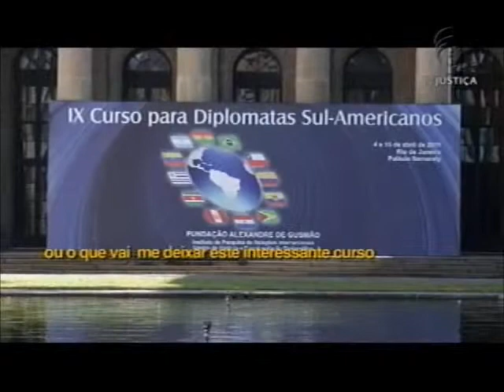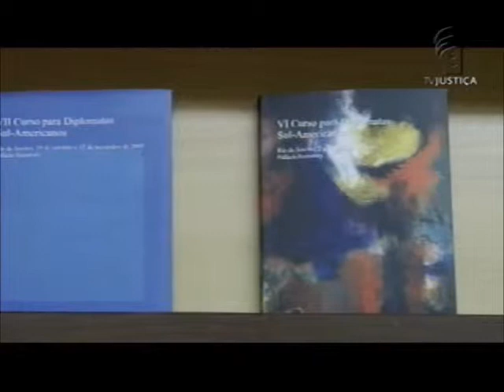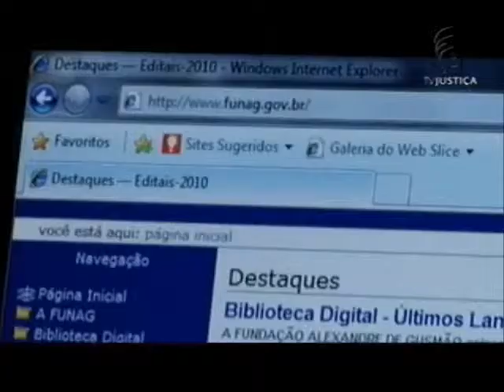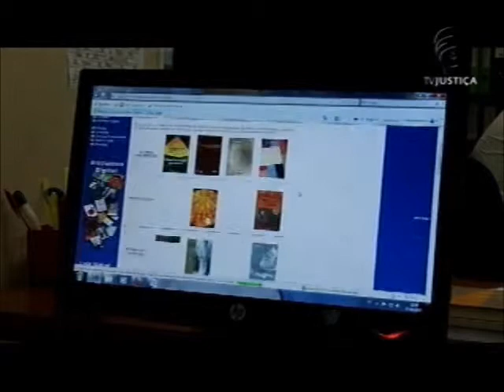Espaço Documentário - Fundação Alexandre Gusmão (FUNAG)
O Espaço Documentário desta semana destaca a Fundação Alexandre de Gusmão. Localizada no Palácio do Itamaraty, no Rio de Janeiro, a Fundação é vinculada ao Ministério de Relações Exteriores.  Seus principais objetivos são: promover atividades culturais e pesquisas no campo das relações internacionais; divulgar a política externa brasileira em seus aspectos gerais; e contribuir para a formação no Brasil de uma opinião pública sensível aos problemas da convivência internacional.